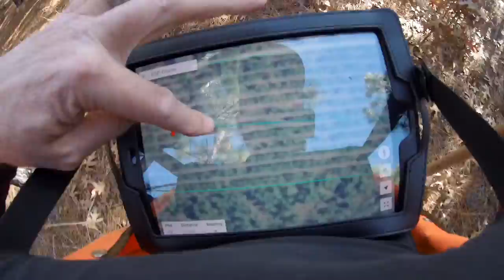Lim Geomatics: Company of the Year - TECTERRA Awards 2019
Winner of Tecterra’s 2019 Company of the Year award, Lim Geomatics helps the natural resources sector unlock the power of spatial data by leveraging best practices in GIS, remote sensing, IT and user experience. The company was recognized for its leadership role in the geospatial vertical and for its development of digital tools that are transforming the natural resources sector.